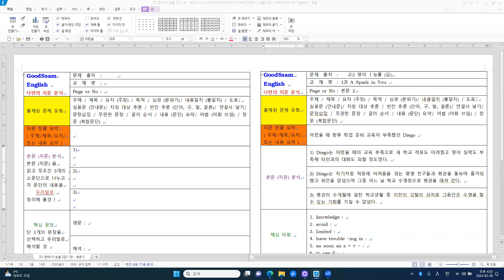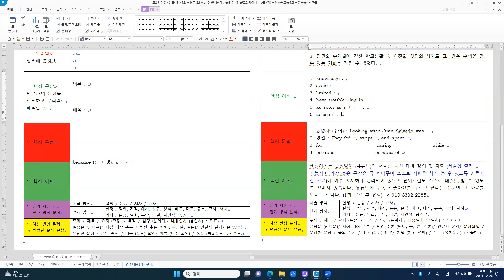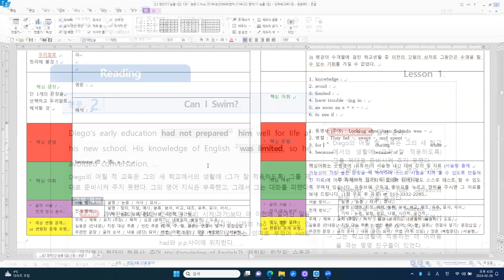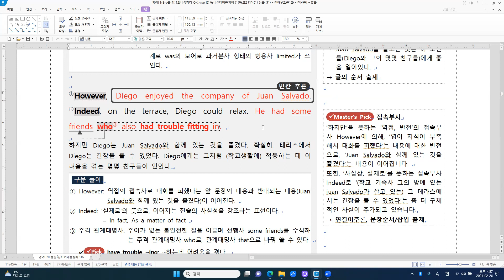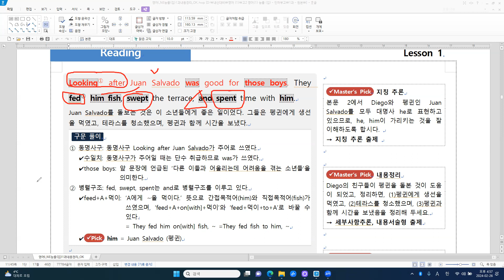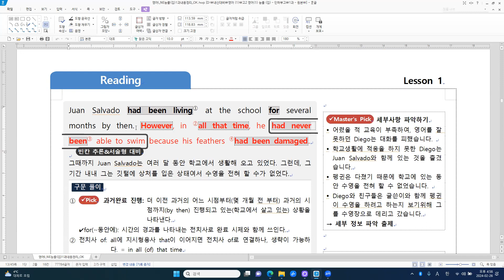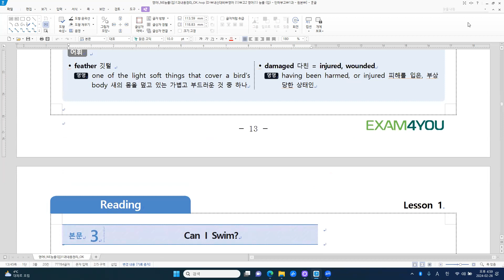[고교내신] 고2 영어1 능률 (김) 1과 - 본문 2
[주요 내용]
어렸을 때 향후 학업 준비 교육이 부족했던 Diego
1) Diego는 어렸을 때의 교육 부족으로 새 학교 적응도 어려웠고 영어 실력도 부족해 타인과의 대화도 피할 정도였다.
2) Diego는 자기처럼 적응에 어려움을 겪는 몇몇 친구들과 펭귄을 돌보며 즐거워했고 위안을 얻었으며 그중 어느 날 학교 수영장으로 펭귄을 데려 갔다.
3) 펭귄의 수개월에 걸친 학교생활 중 이전의 깃털의 상처로 그동안은 수영을 할 수 있는 기회를 가질 수 없었다.

[주요 구문]
1. 동명사 (주어) : Looking after Juan Salvado was ~
2. 병렬 : They fed ~, swept ~, and spent ~
3. for                        during                  while
4. because                  because of